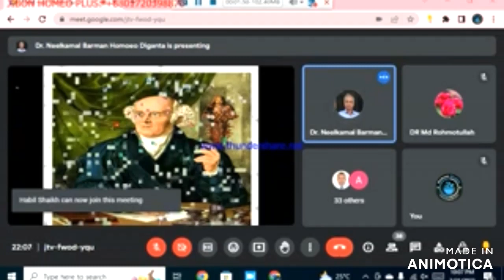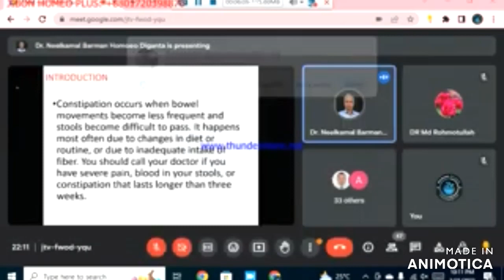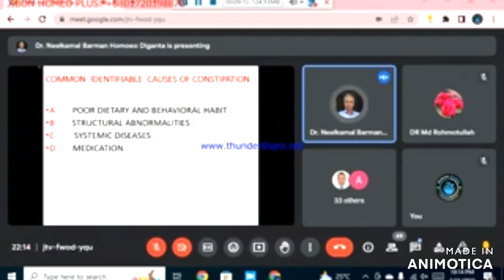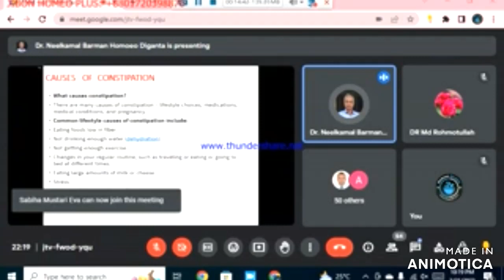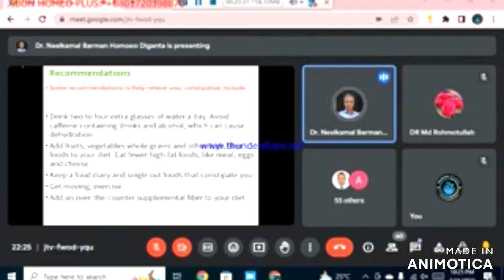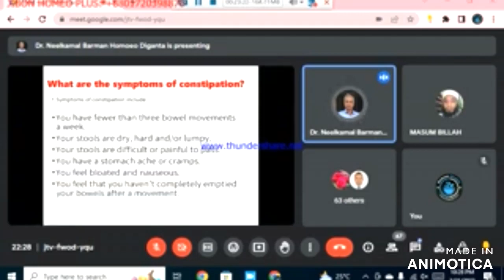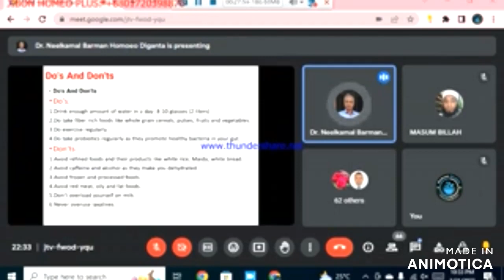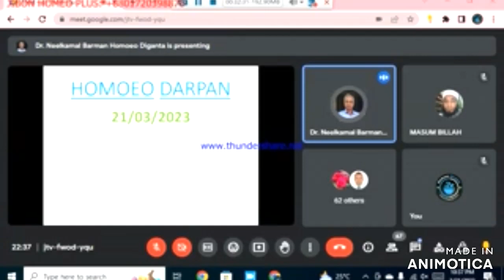DISEASES OF ALIMANTARY TRACT | CONSTIPATION | DR NEELKAMAL BARMAN | HOMOEO DIGANTA | 21/03/2023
THANKS TO HOMOEO DARPAN
T N MAJUMDAR  SAROS
CHAMBER AT KOLKATA , HOWRAH , MECHEDA